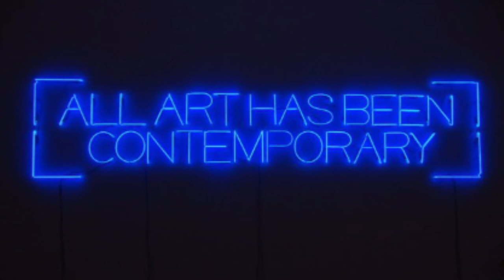Pietro Gaglianò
Studioso dei linguaggi contemporanei, Pietro Gaglianò racconta, in questa intervista, della sua visione del tempo presente e del rapporto con gli artisti.